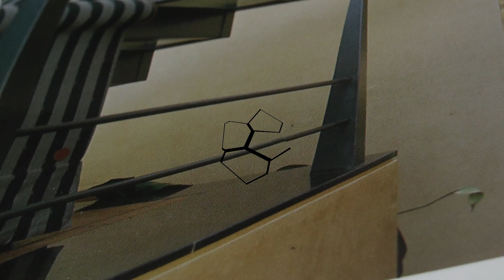MUSIC ISLAND LINE-JOHN BAKALIS-2021